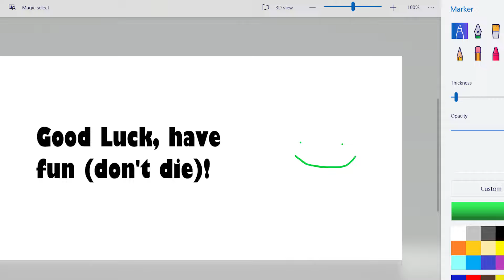ULTIMATE 40k beginners guide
Hello! This video is intended to help people starting off 40k, but it has a quick recap of all of the factions as well.
skip to 32:40 for how to play the game and miss the lore segment.